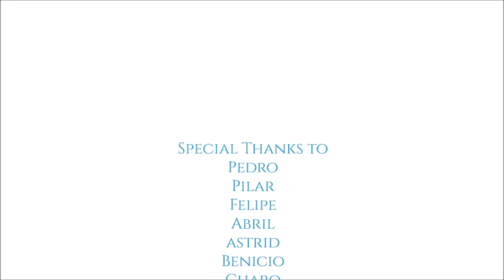Make the Virgin smile 2021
Fatima Pardon Prayer